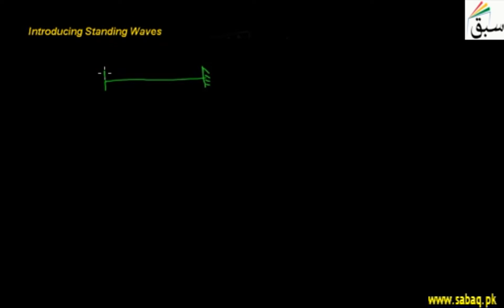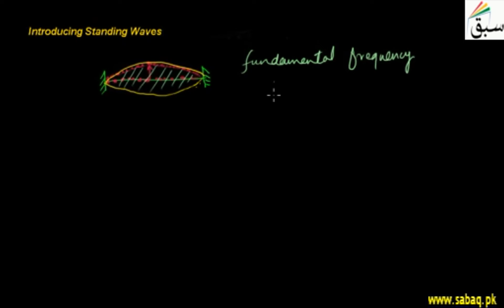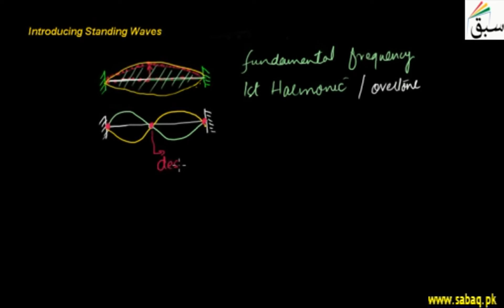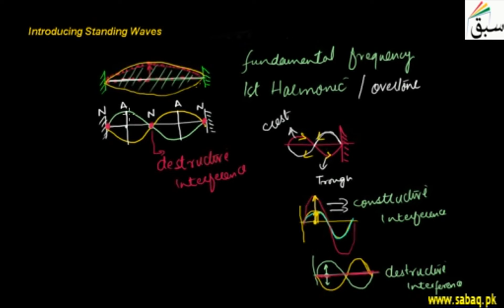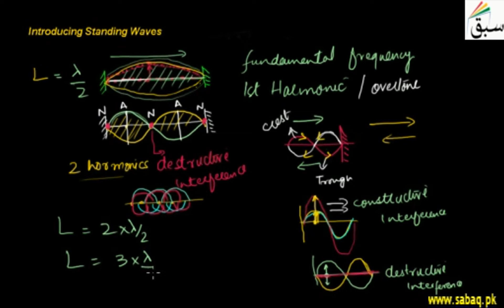Stationary waves, Physics Lecture | Sabaq.pk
Combination of two waves in opposite directions, each having the same amplitude and frequency.
This video is about: Stationary Waves. Practice tests and free video lectures for Physics, Chemistry, Biology, Math’s, Computer Science, English & more subjects are also available at Sabaq.pk. So, subscribe to Sabaq.pk/Sabaq Foundation now and get high marks in your exams.

CLASSES WE COVER AT SABAQ.PK / SABAQ FOUNDATION:

1. KG
2. Class 1
3. Class 2
4. Class 3
5. Class 4
6. Class 5
7. Class 6
8. Class 7
9. Class 8
10. Class 9
11. Class 10
12. Class 11
13. Class 12
14. Class 13
15. Class 14
16. MCAT
17. ECAT
18. CSS

BOARDS WE COVER AT SABAQ.PK / SABAQ FOUNDATION:

1. FBISE
2. Punjab Board
3. Sindh Board
4. KP Board
5. Balochistan Board
6. Cambridge

STUDY MATERIAL WE OFFER AT SABAQ.PK / SABAQ FOUNDATION:

1. Physics Lectures
2. Chemistry Lectures
3. Mathematics Lectures
4. Biology Lectures
5. English Lectures
6. General Science Lectures
7. Computer Science Lectures
8. General Math Lectures
9. Accounting Lectures
10. Statistics Lectures
11. Advance Accounting Lectures
12. Cost Accounting Lectures
13. Practice Tests
14. Physics Practical
15. Chemistry Practical